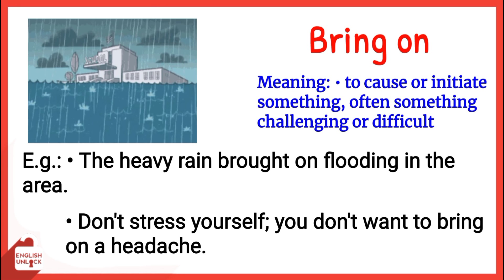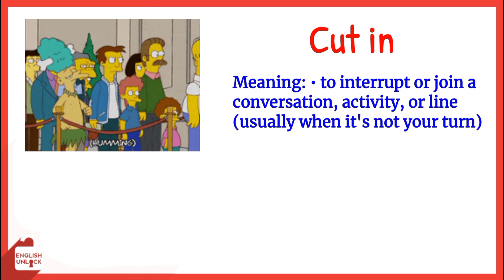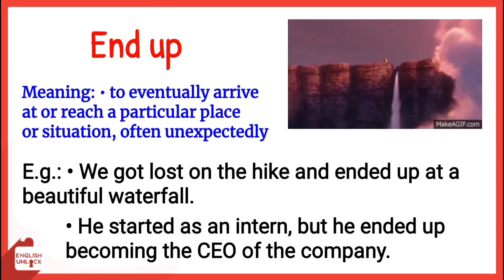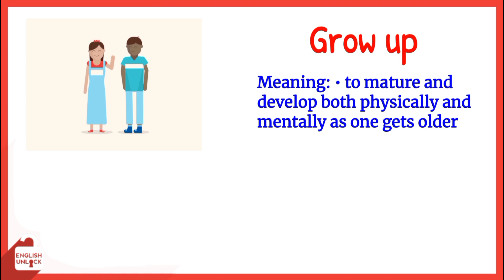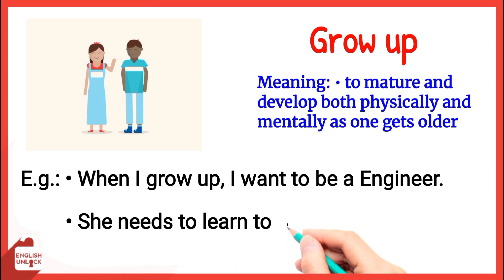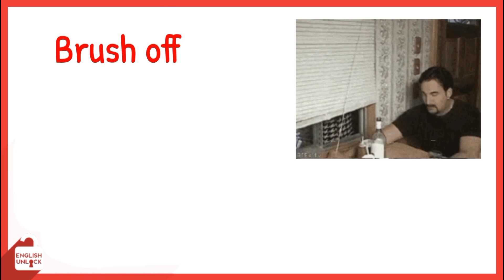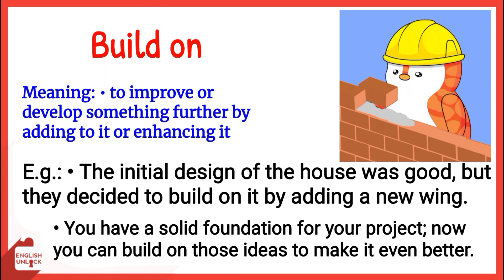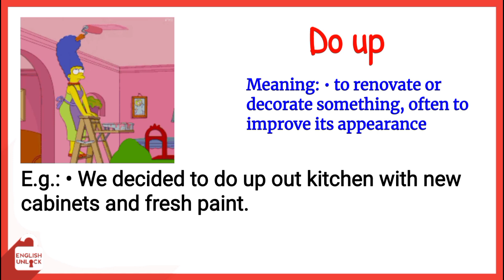Vocabulary : Phrasal Verbs | Phrasal Verbs With Sentences | Listen and Learn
Vocabulary
Phrasal verbs
english grammar